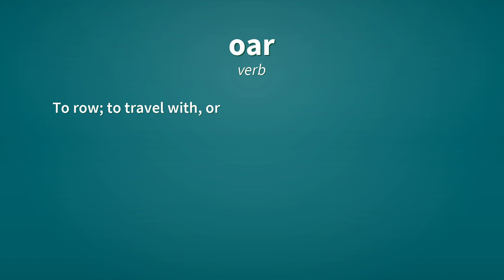Oar | Definition of oar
See here, the definitions of the word oar, as video and text.

oar (noun)
    An implement used to propel a boat or a ship in the water, having a flat blade at one end, being rowed from the other end and being normally fastened to the vessel.

oar (noun)
    An oarsman; a rower.
        He is a good oar.

oar (verb)
    To row; to travel with, or as if with, oars.

Reference:
    oar